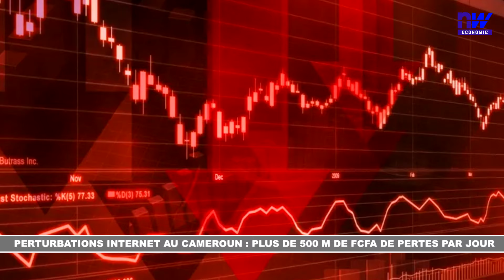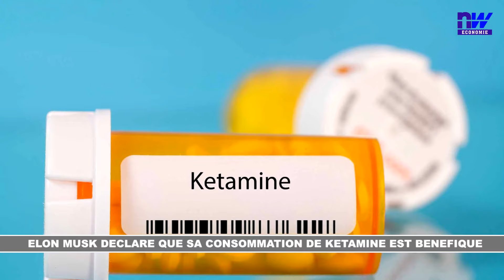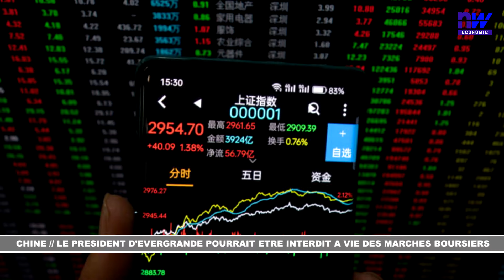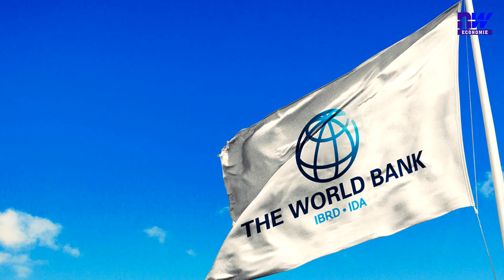Journal de l'économie du mardi 19 mars 2024 sur New world économie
1. PERTURBATIONS INTERNET AU CAMEROUN : PLUS DE 500 M DE FCFA DE PERTES PAR JOUR
2. NVIDIA PRESENTE LA NOUVELLE "SUPERPUCE" BLACKWELL POUR L’IA
3. ALLEMAGNE // L'USINE DE PANNEAUX SOLAIRES PLIE DEVANT LA CONCURRENCE CHINOISE
4. ELON MUSK DECLARE QUE SA CONSOMMATION DE KETAMINE EST BENEFIQUE
5. CHINE // LE PRESIDENT D'EVERGRANDE POURRAIT ETRE INTERDIT A VIE DES MARCHES BOURSIERS
6. L'UE ALLOUE 76 M$ D'AIDE HUMANITAIRE A LA REGION DES GRANDS LACS
7. TUNISIE // PRET DE 300 M$ DE LA BANQUE MONDIALE POUR SOUTENIR SES CULTURES CEREALIERES
8. LA BANQUE MONDIALE ACCORDE 6 MILLIARDS $ D'AIDE A L'ÉGYPTE

Direction Générale

196, Rue Fofana 333, 2ème rue à droite après Total Totsi, allant à Jess Coiffure
05 BP 785 Lomé – Togo

Direction Commerciale